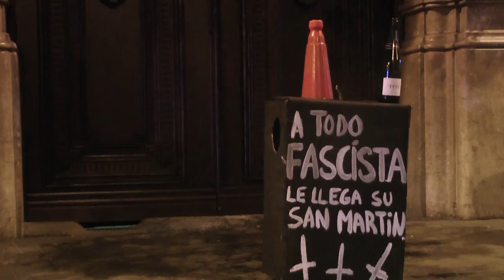Fraga a mort!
"Més de 400 persones ahir al vespre a la font de Canaletes de Barcelona amb l'objectiu de celebrar la defunció, tot i que fos al llit, de l'ex-ministre franquista Manuel Fraga Iribarne. El nexe en comú de tothom era l'alegria pel pas a la història d'aquesta icona de la dictadura, mitjançant l'obertura de desenes d'ampolles de cava. Es van viure moment d'eufòria amb una ruixada generalitzada dels presents amb la beguda escumosa després d'haver agitat fortament les ampolles. Cadascú ho va vitorejar a la seva manera i amb els seus lemes. Es van veure estelades, banderes comunistes, anarquistes i republicanes, però també ensenyes independentistes del País Basc i de Galícia, així com diversos cartells fets a casa amb paper i rotulador fent referència a la "falsa transició" i "el porc feixista", entre d'altres. El més elaborat dels missatges el va vestir una noia disfressada amb una caixa que simulava un taud i on es llegia la frase sobreimpresa: "A cada cerdo le llega su San Martín". Es dóna la coincidència, a més, que San Martín va ser el passat 12 de gener, tres dies abans de la mort de 'Don Manuel'. A mesura que passava l'estona s'hi anava aplegant més gent. De forma espontània els i les presents feien crits en homenatge a les víctimes de Fraga, com ara els 5 treballadors de Vitòria que van morir pels trets de la policia espanyola, o el jove anarquista català, Salvador Puig Antich. A Canaletes la presència policial va destacar per la seva absència, tan sols es van veure alguns agents de la guàrdia urbana que regulaven el trànsit rodat. "